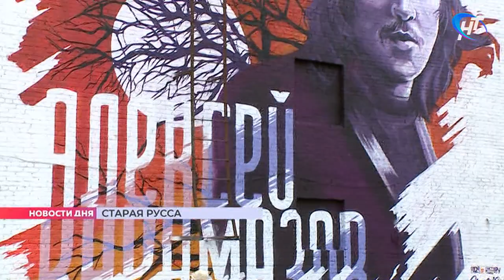Новые муралы украсили новгородские районные центры в рамках фестиваля «Страницы истории»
К счастью, людей, которые хотят сделать мир вокруг красивее все же больше. В Новгородской области завершился фестиваль уличного искусства «Страницы истории». Всего художники создали 8 муралов. Два в Великом Новгороде, по одному в Окуловке и Чудове. И целых четыре появились в Старой Руссе.